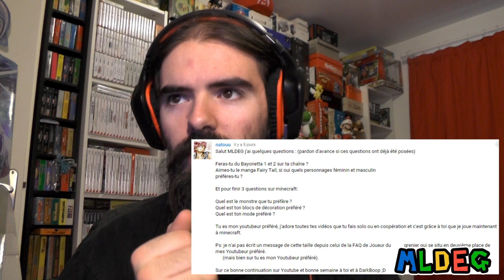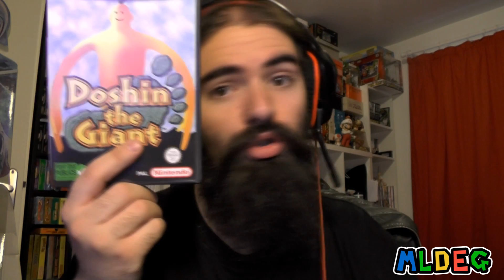[Week's Video #98] Semaine 22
Salut Internet !!

Cette semaine on va parler de Twitch, d'une nouvelle chaine Rediff Live, de mon strike retiré, de Ragnabloc et d'une nouvelle série qui sortira Lundi !!